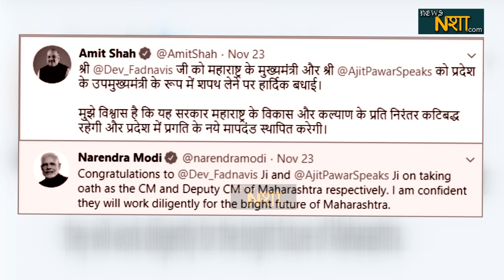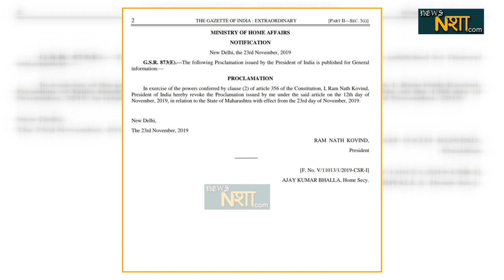महाराष्ट्र की महाभारत | News nasha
महाराष्ट्र की राजनीति में जो भूंकप 23 नवंबर पर तड़के सुबह आया था वो 23 नवंबर की शाम तक पूरे महाराष्ट्र को हिला कर चला गया..23 नवंबर की सुबह जो बीजेपी देवेंद्र फडणवीस को शपथ दिलाकर ये सोच रही थी कि उसने महाराष्ट्र की पिच पर छक्का मार दिया शाम होते होते महाराष्ट्र के सियासत के खेल में उसी बीजेपी के छक्के छुट गए..बधाइया देने वाले मुबारकबाद देने वाले..